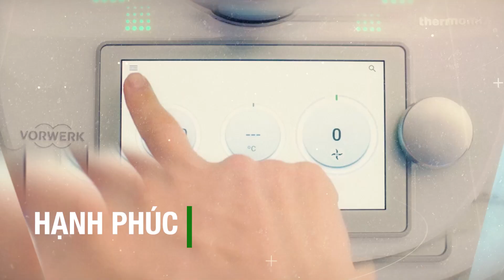Robot nấu ăn thông minh Thermomix - Món quà tặng ý nghĩa